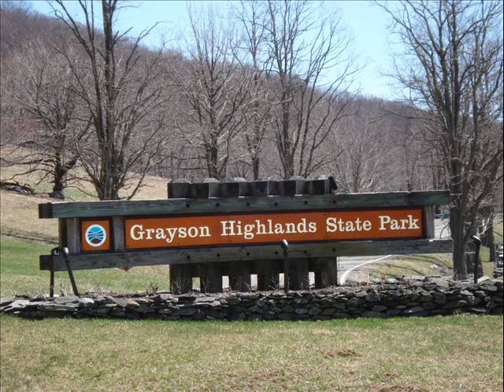Appalachian Trail: Grayson Highlands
Ultralight backpacking trip in The Grayson Highlands State Park.

This video is primarily intended for personal documentation and to be shared with friends and family...But I hope it gives you a taste of this beautiful place and I hope your able to see it for yourself someday.

Gear list summary:
ULA Conduit (pre 2009 version)
GoLite Poncho Tarp
Oware Long Drawcord Bivy
Marmot Never Winter Sleeping Bag
Gossamer Gear Night Light Torso Pad
Mini Keg cooking system (modified) w/ Homemade .2 oz. alcohol stove (2.7 oz total for Pot, stove, primer pan, windscreen, fuel bottle and spork)
Homemade Trekking Poles
Opinel no. 8 Knife (1.5 oz) Used for camp tasks and making tent stakes each night.